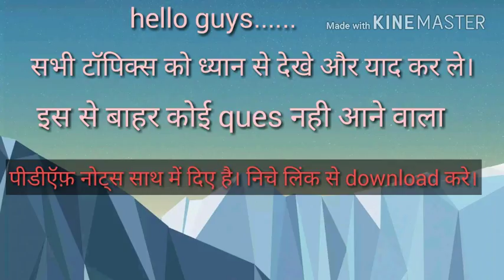TEACHER VACANCY 2017-18||●भूगोल पाठ - पृथ्वी की संरचना||LT GRADE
notes geography part - internal structure of earth